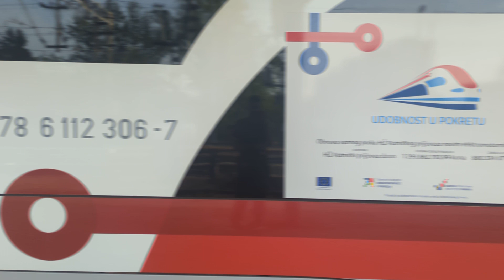HŽPP 6112 306 na B 791 "Gjalski" (Zabok » Zagreb) | 10.4.2024.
B 791 "Gjalski" (Zabok » Zagreb Glavni Kolodvor):

Zabok - Zaprešić - Zagreb Glavni Kolodvor

Status: 14 minutes late